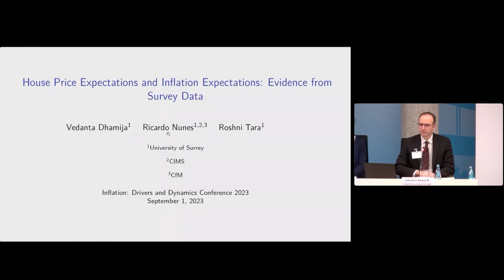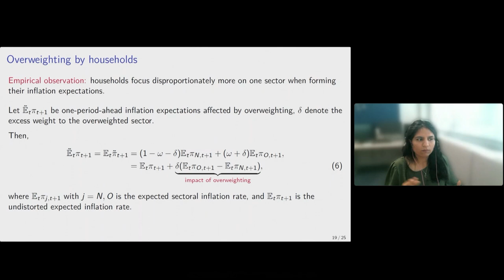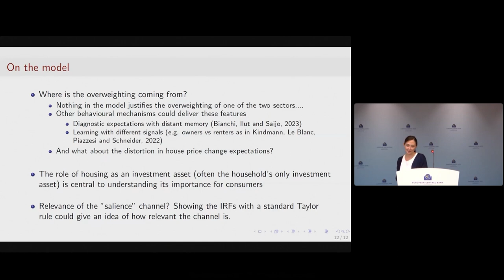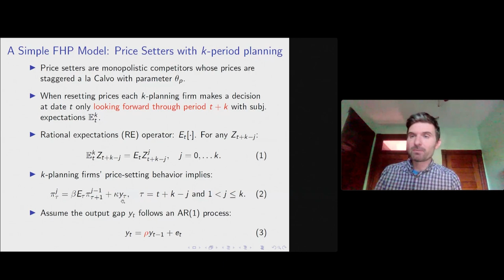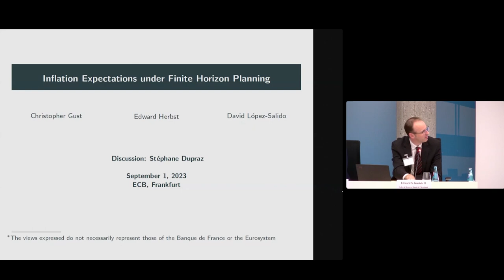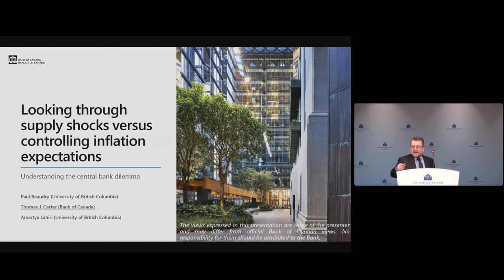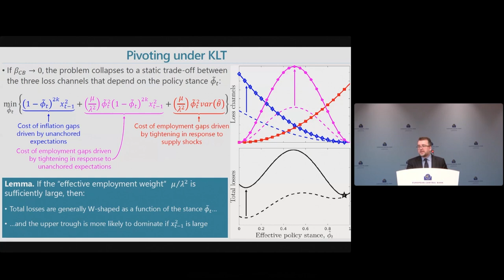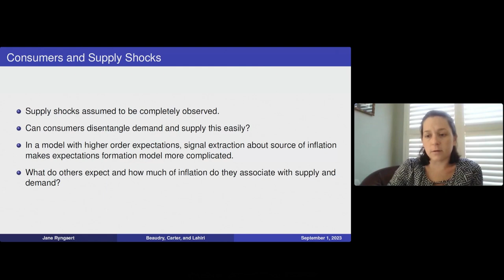Drivers and Dynamics Conference - Session 5: Expectations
Session 5: Expectations
Chair: Edward S. Knotek II, Federal Reserve Bank of Cleveland

House Price Expectations and Inflation Expectations: Evidence from Survey Data Inflation Expectations and Macro Dynamics under Finite Horizon Planning
Roshni Tara, University of Surrey
Vedanta Dhamija, University of Surrey
Ricardo Nunes, University of Surrey
Discussant: Francesca Monti, Université catholique de Louvain

Inflation Expectations and Macro Dynamics under Finite Horizon Planning
Edward Herbst, Board of Governors of the Federal Reserve System
Christopher Gust, Board of Governors of the Federal Reserve System
David Lopez-Salido, Board of Governors of the Federal Reserve System
Discussant: Stéphane Dupraz, Banque de France

Looking through Supply Shocks versus Controlling Inflation: Understanding the Central Bank Dilemma
Thomas Carter, Bank of Canada
Paul Beaudry, Bank of Canada and University of British Columbia
Amartya Lahiri, University of British Columbia
Discussant: Jane Ryngaert, University of Notre Dame